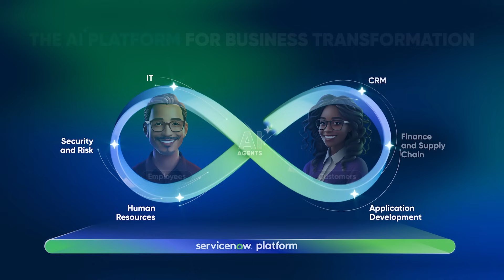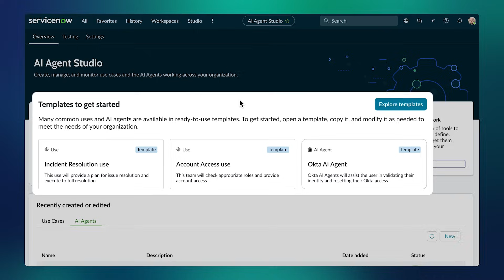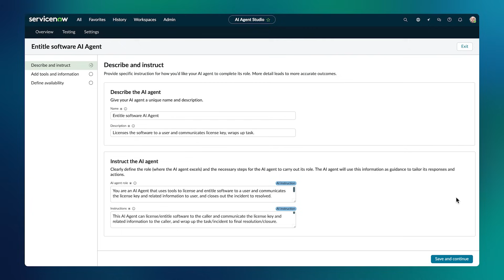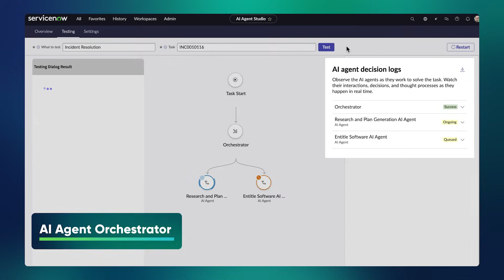Say hello to real AI Agents | ServiceNow AI Agents launch event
This latest breakthrough on the ServiceNow Platform acts as the AI agent control tower—one central location to analyze, manage, and govern the rapidly evolving world of agentic AI across every corner of a business. These advancements build on ServiceNow’s two-decade expertise in driving exponential productivity across every person and every process by handling complex and ambiguous tasks that traditional automation cannot solve.